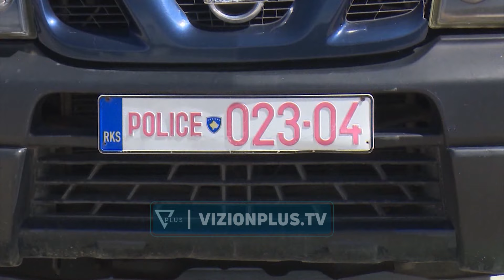KE presion Kosovës dhe Serbisë, raporti i progresit: Dy vendet të normalizojnë marrëdhëniet -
Komisioni Evropian do të kërkojë nga Kosova dhe nga Serbia që, pa vonesa, të ndërmarrin hapa në zbatimin e Marrëveshjes drejt normalizimit të raporteve si dhe të dtyrimeve të tjera, të dala nga procesi i dialogut.Kjo porosi është përfshirë në draftet e Raporteve të Progresit si për Kosovën, ashtu edhe për Serbinë, të cilat do të miratohen në Bruksel në fund të këtij muaji.Sipas Radio Evropa se Lirë  në dokument  të dyja palëve u rikujtohet se rrugëtimi i tyre drejt BE-së është i kushtëzuar me procesin e normalizimit të raporteve mes tyre.Si pengesë në procesin e normalizimit përmendet mungesa e hapave nga ana e Serbisë lidhur me ndeshkimin e sulmit terrorisat ne Banjske.“Procesi i normalizimit të marrëdhënieve vazhdon të ndikohet nga mungesa e hapave të mjaftueshëm nga ana e Serbisë për të siguruar përgjegjësi dhe për të nxjerrë para drejtësisë përgjegjësit për sulmet e dhunshme nga serbët e armatosur të Kosovës ndaj Policisë së Kosovës, më 24 shtator, 2023, në Banjskë, që ishin përshkallëzimi më i rëndë në vitet e fundit”, thuhet në raport.Ndërsa për Kosovën nenvizohet se ende nuk ka nisur procedurën për themelimin e Asociacionit të komunave me shumicë serbe.Në raport vlerësohet se tensionet në veri të Kosovës, mbeten të larta dhe përsëriten kritikat ndaj autoriteteve të Prishtinws zyrtare për  “veprime të pakoordinuara”, të cilat thuhet se kanë nxitur tensione.Po ashtu bëhet thirrje, që funksionimi i nismave rajonale të mos ndikohet nga mospajtimet dypalëshe.Raportet e Progresit për dhjetë vende do të miratohen në takimin e Komisionit Evropian të mërkurën. /vizionplus.tv